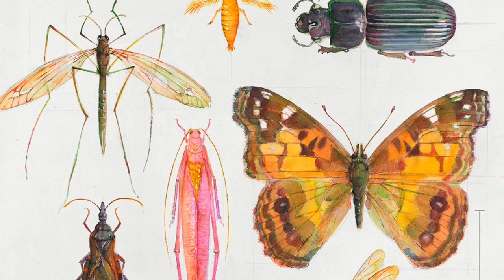Peggy Macnamara Watercolors Art Collections -Take a quick look!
Peggy Macnamara is Artist-in-Residence at Chicago's Field Museum of Natural History (1990- present) and Adjunct Professor at the School of the Art Institute of Chicago (2001-present).

A Large Collection of Watercolor Paintings on permanent display throughout the Field Museum.  Peggy works with Field Museum Scientists on Continual Conservation Efforts throughout the world.

Watercolor is Peggy Macnamara's expertise.  The ART COLLECTIONS of Peggy Macnamara include: Birds, Botanicals, Insects and Butterflies, Mammals, Reptiles, Fish, Classical Drawings, Museum Artifacts, Behind the Scenes at the Field Museum. Please view Peggy Macnamara Watercolor Paintings on her which displays over 380 watercolor paintings and drawings.

Peggy Macnamara is also Artist Author of 5 Art/Science Books on Painting Wildlife, Insects, Nests, Bird Migration & Peregrine Falcon, 2 children books & 1 coloring book.

***View art and learn about shows, exhibits, workshops and talks/presentations
      and view over 380 paintings goto website ***